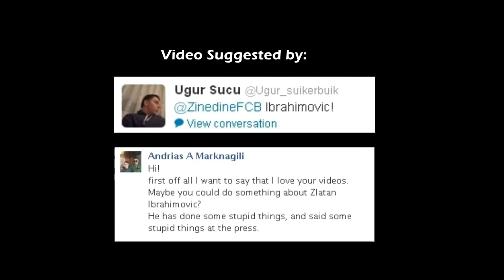Zlatan Ibrahimovic - 30 stvari koje je samo on mogao uraditi